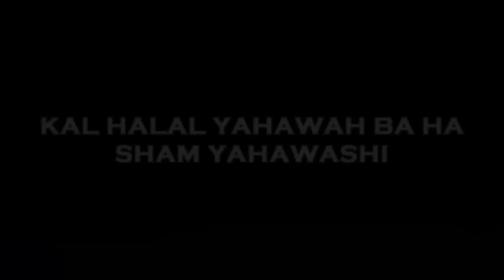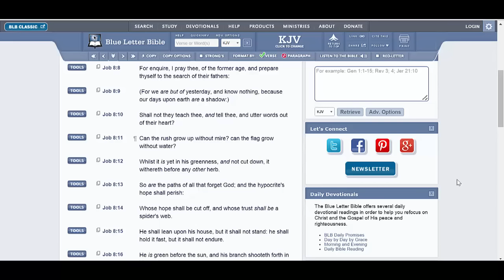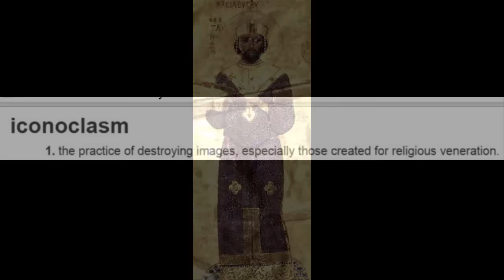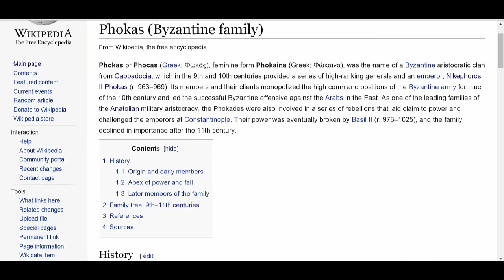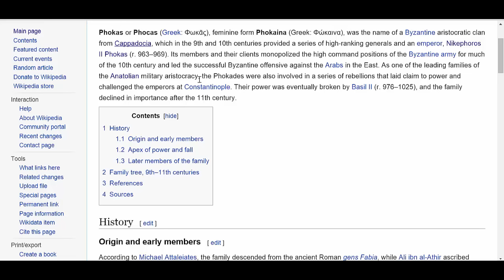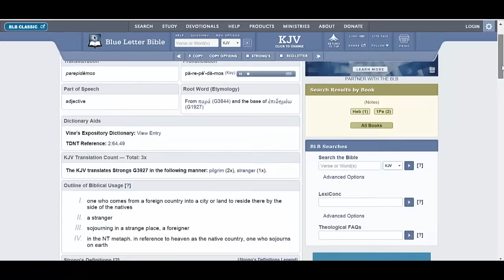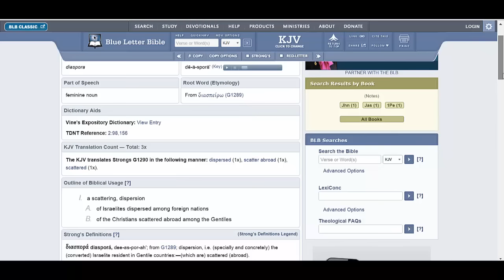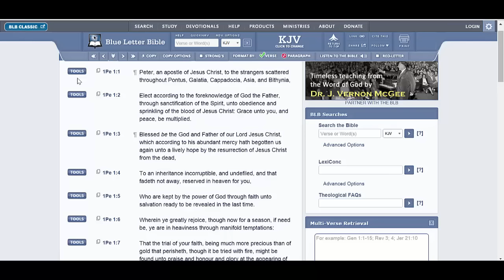ICON: BYZANTINE EMPEROR NIKEPHOROS III BOTANEIATES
Double honors to the Apostles/Elders of Yasharahla and Shalawam to All the Ahchyam pushing this Truth in sincerity and diligence